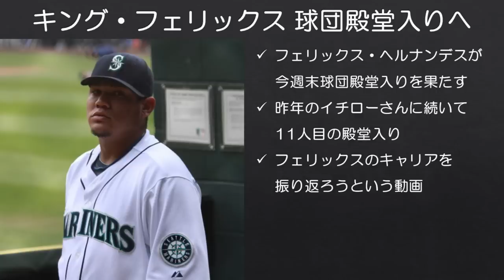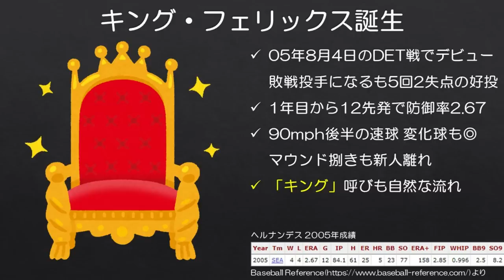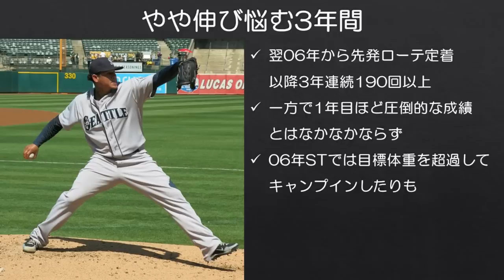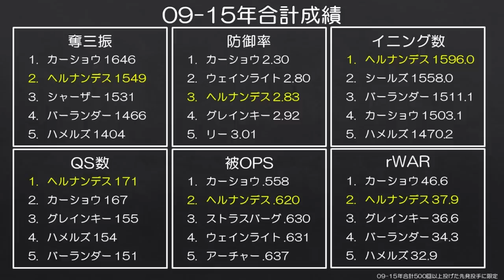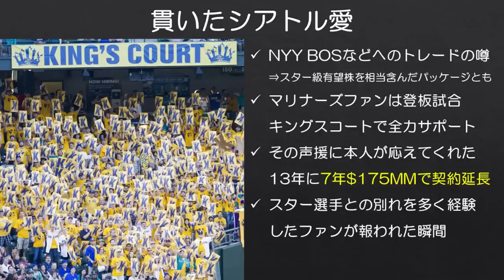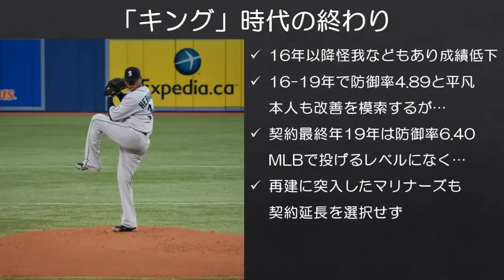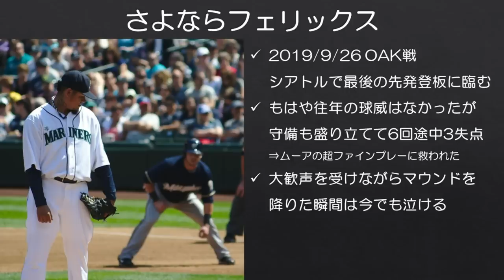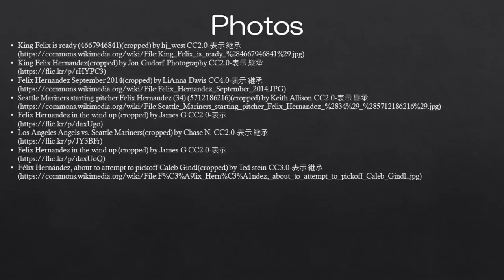【MLB】マリナーズに全てを捧げた「王様」フェリックス・ヘルナンデス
フェリックス・ヘルナンデスが今週末マリナーズ球団殿堂入りを果たします。キングは暗黒期にあってもチームの希望、マリナーズに全てを捧げた彼は永遠のキングと思っていますが、今回はそんな「キング・フェリックス」のキャリアを振り返ります。

■以下のnoteを元にしました。